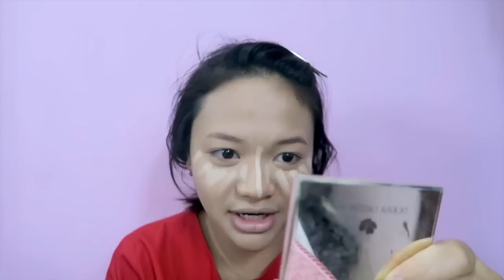Amel Carla - FORMAL MAKE UP LOOK